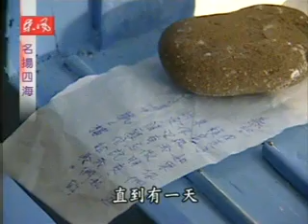Friends 名扬四海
Only the episode with Ariel